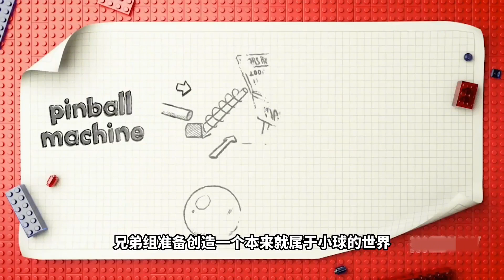用乐高还原三维弹球，还原度直接拉满，评委直呼惊呆了【积木拌饭】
我们会特别关注儿童的安全需求，制作内容时会避免任何可能对其产生负面影响的情节。 用乐高还原三维弹球，还原度直接拉满，评委直呼惊呆了【积木拌饭】
5分钟看完一集《乐高大师》